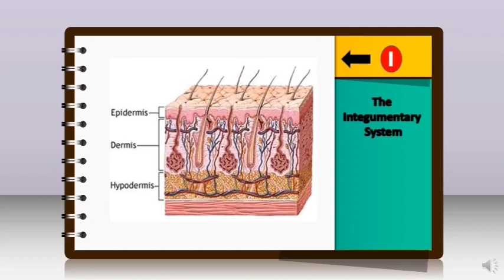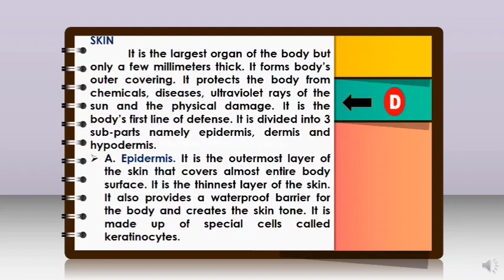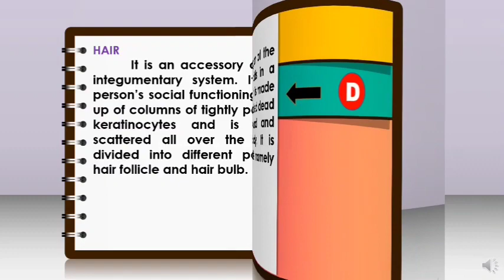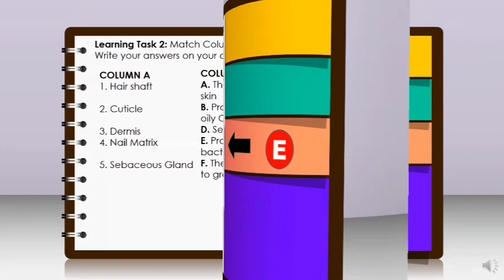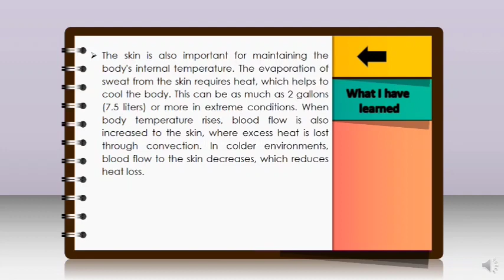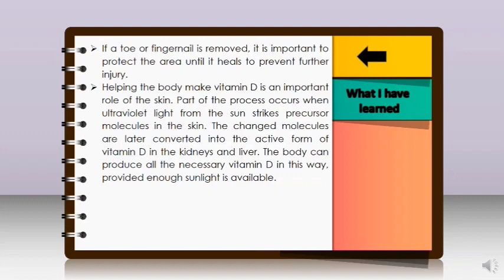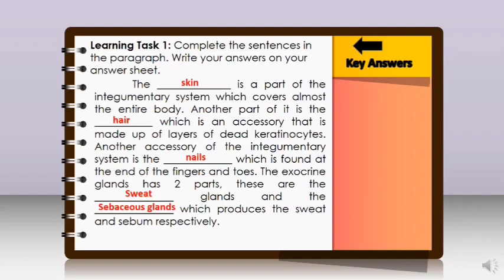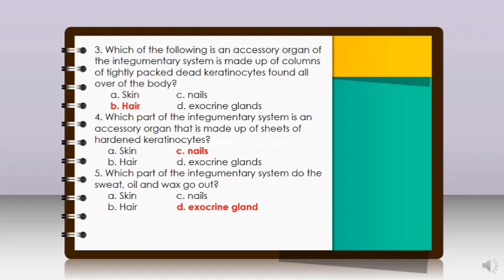Science 6_Quarter 2_Parts and Function of the Integumentary System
This video lesson Science 6 Quarter 2 explains the Parts and Function of the Integumentary System.